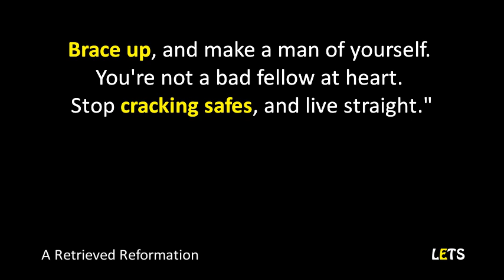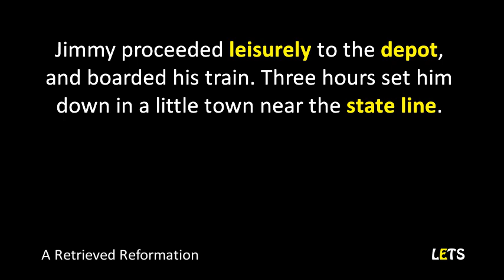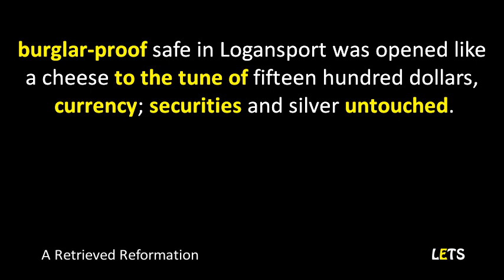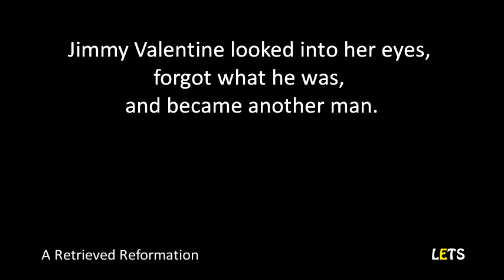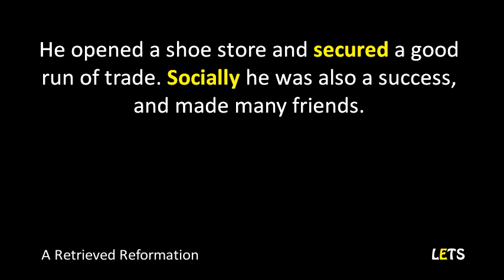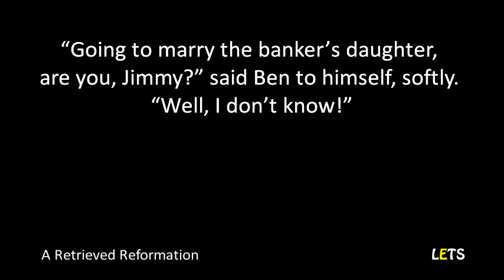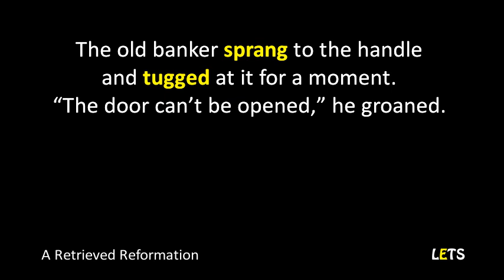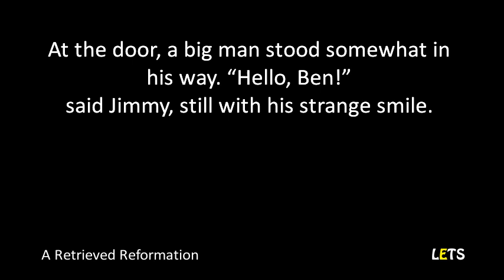Retrieved Reformation by O Henry - B2 - Learn English Through Short Stories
Level: B2 Upper Intermediate
Title: Retrieved Reformation
Author: O Henry
Accent: American English